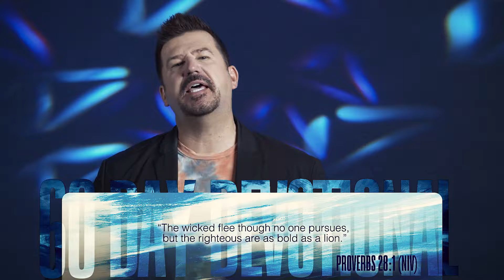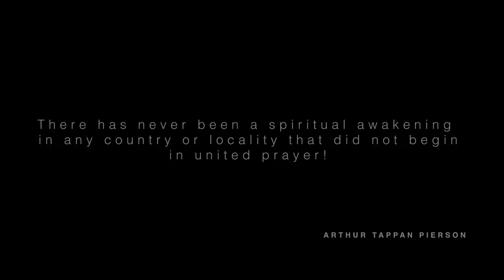60 Day Devotionals - Day 24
Enjoy our devotional from our new 60 Day Devotional series!

Join the movement to bring the supernatural power of God to the nations!